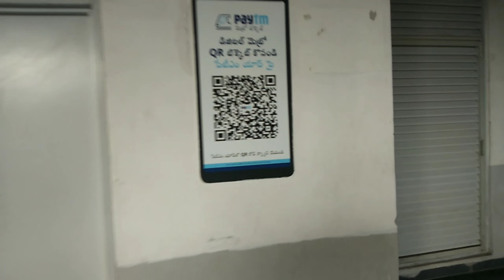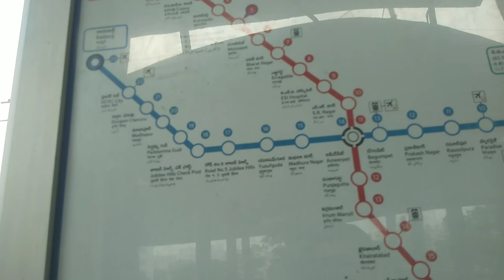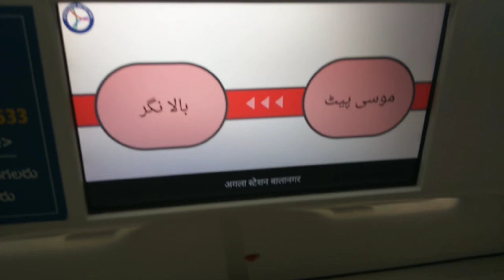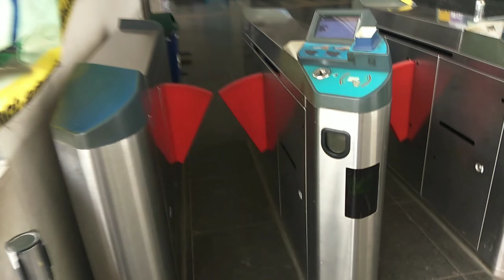how to travel in metro first time 🚈My Journey in Hyderabad Metro Rail | Khairtabad To Balanagar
Video Topic : how to travel in metro first time 🚈My Journey in Hyderabad Metro Rail | Khairtabad To Balanagar | Hyderabad Metro Guide & Review |
Hyderabad Metro Tour | R B Kamat

is video my hyderabad metro rail ke bare me bataya hai, jo my ne khairtabad to Dr.Br Ambedkar Balanagar Metro Station tak gya tha to my ne is vlog ko shoot kiya tha. to video ko pura dekhiye

Kamat Tech Channel Link : https// tech

Tech

Let Me Tell You That If You Are New To Our Channel Then Subscribe By Pressing The Red Colour Subscribe Button Below The Video And Also Press The Bell Button Together. What Will Happen From This In The Friends Whenever I Put a New Video, Then You Will Get The Notification Through The Notification Of The People.
And Thank All Those People Who Are Connected To Us!

R B Kamat